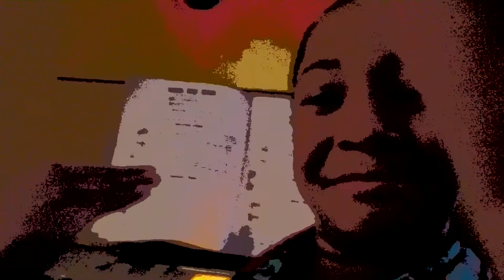me dancing badly 2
me dancing badly again